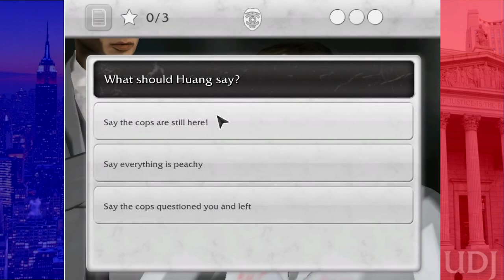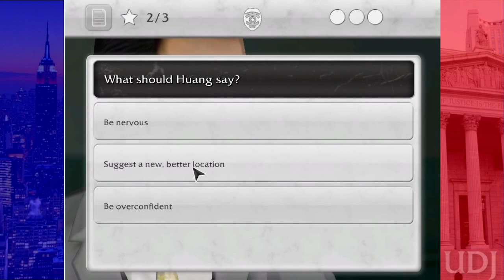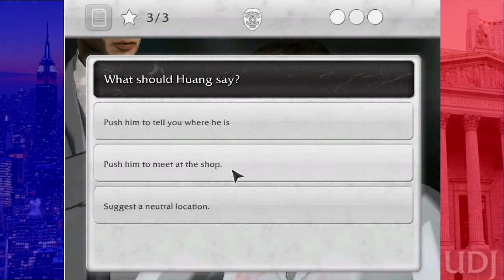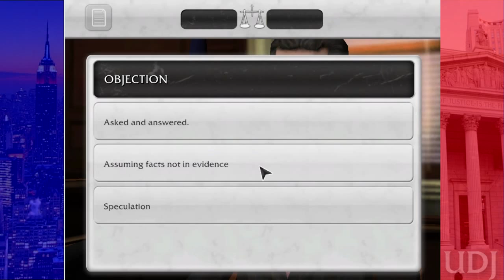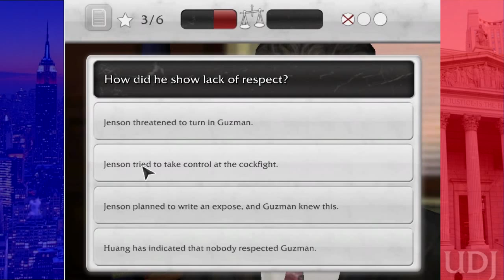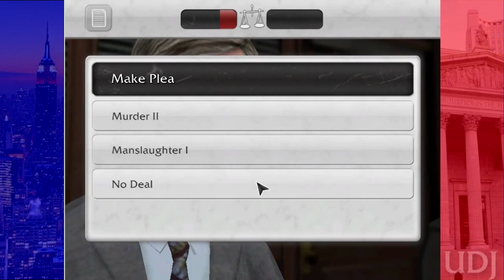Let's Play Law and Order: Legacies - Episode 7 - Botched Justice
We have a slam dunk case! How can we possibly mess this up?